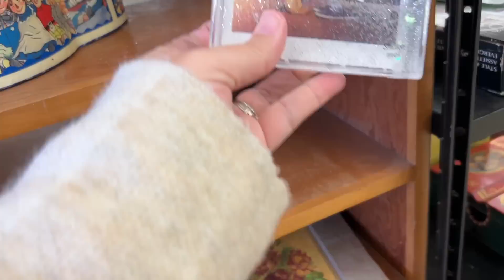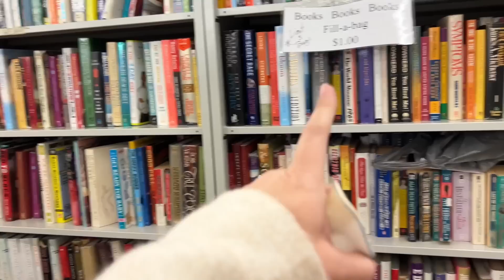Your Face Is Gonna Stick That Way LADY! - THRIFT With Me!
👉🏽   HEYNQ5

Ebay..

🌟 Live Sales-
We host two live sales a week. Tuesdays at 6:30 pm eastern and Thursday nights at 7pm eastern.
🌟Invoices for both sales will be sent via PayPal ~ AFTER EACH SALE*

1. Real Name
2. Shipping Address
3. YouTube Name